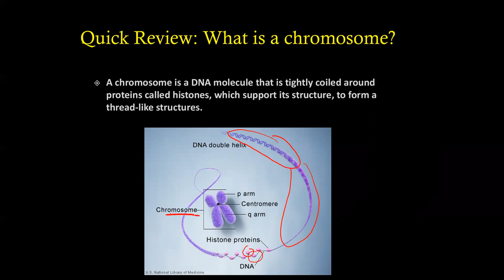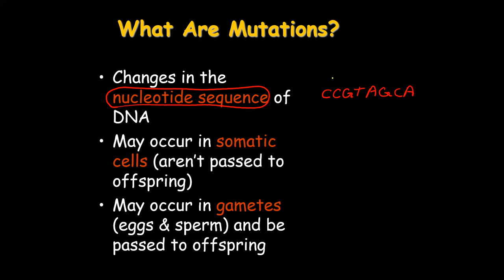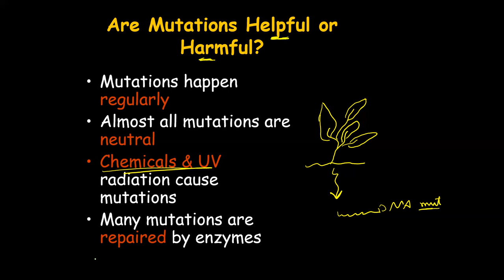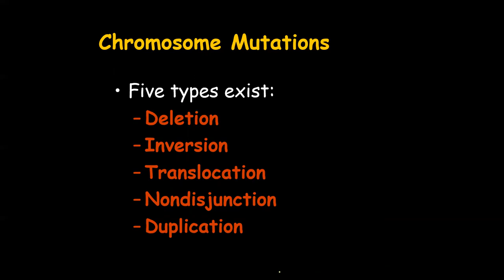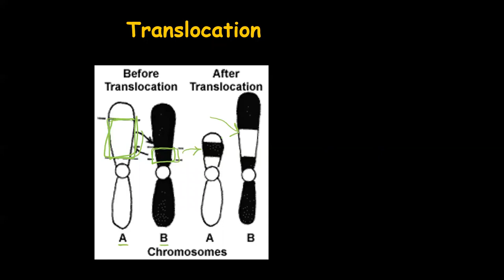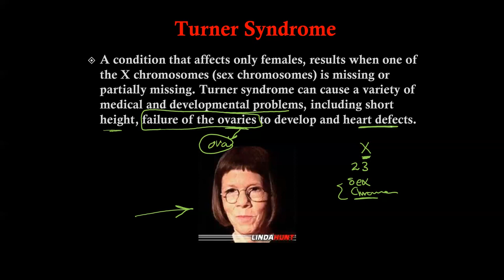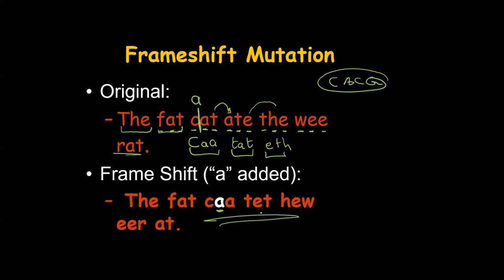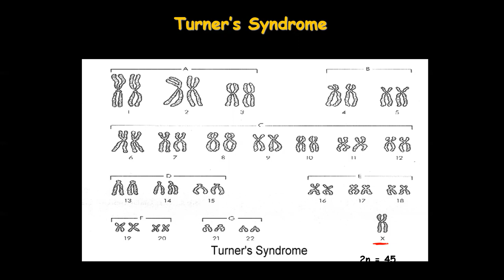Lecture no. 10: Karyotype and Mutations